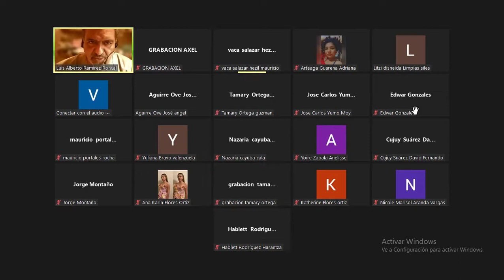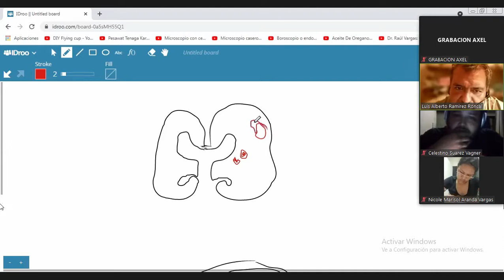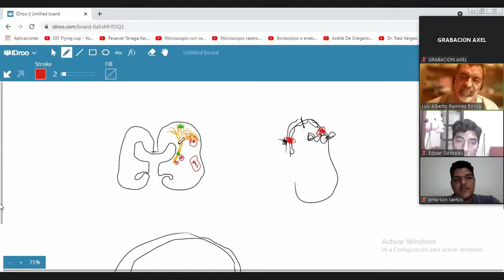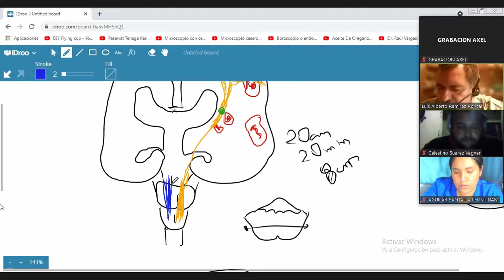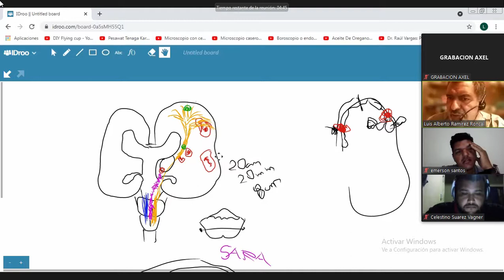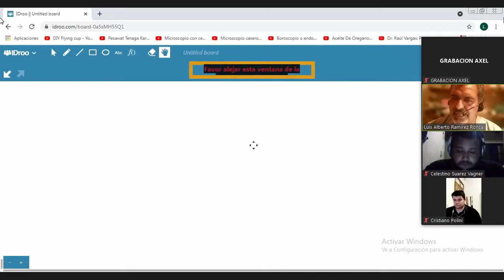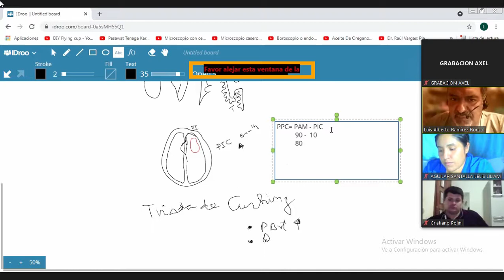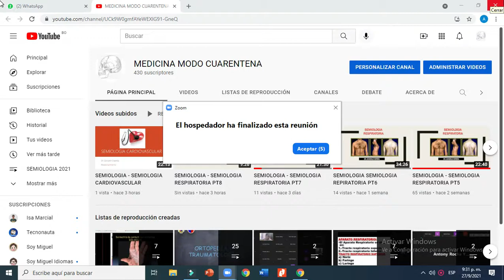NEUROLOGIA - CLASE 41